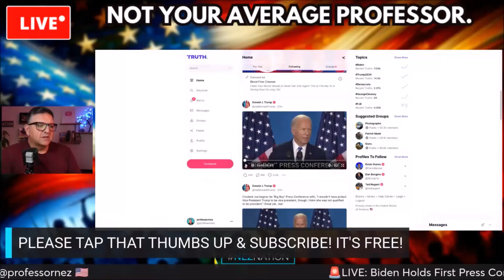Biden holds PressConference